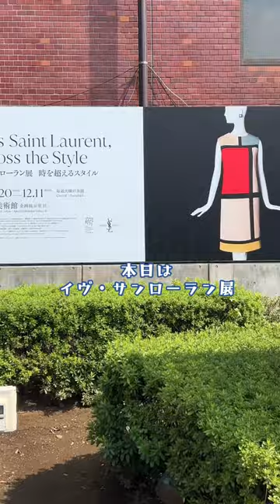着物でイヴ・サンローラン展@六本木国立新美術館👘👗「モードの帝王」は伊達じゃない…